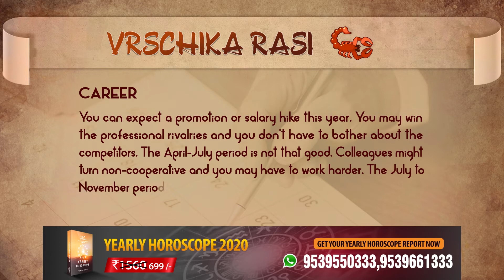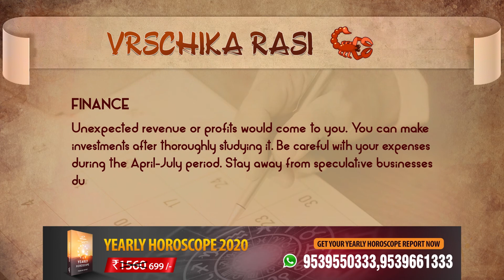Vrschika Rashi | 2020 Yearly Predictions in English | Astro-Vision YouTube Channel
VRSCHIKA RASHI - 2020 YEARLY PREDICTIONS in English😊
Astro-Vision's YouTube Channel presents the 2020 Yearly Predictions in English. Get the Yearly Horoscope Report Now on WhatsApp@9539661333 / 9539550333